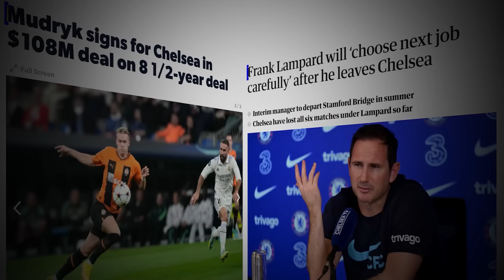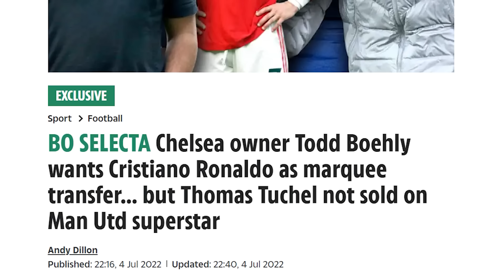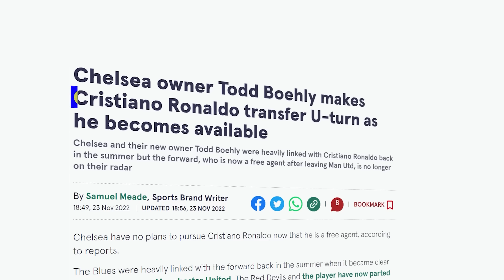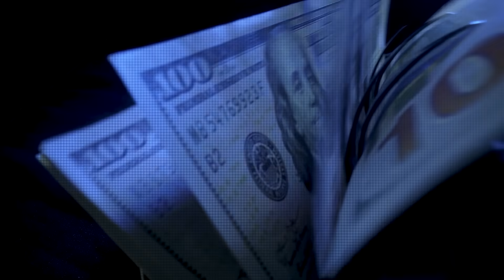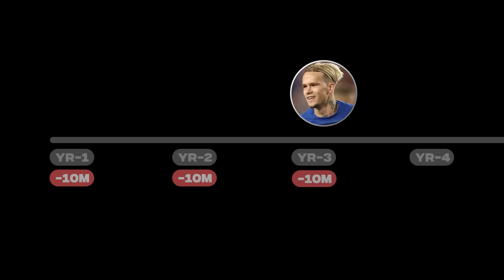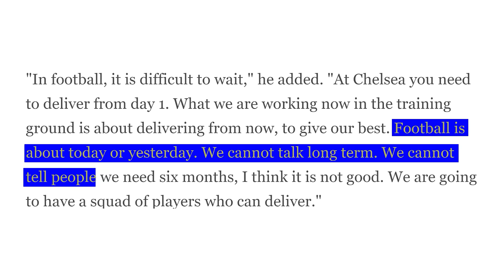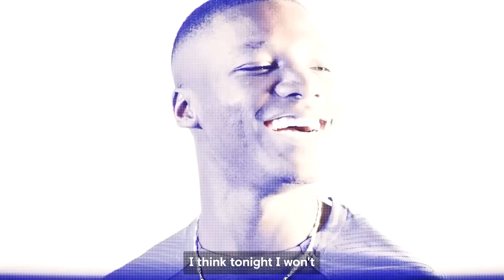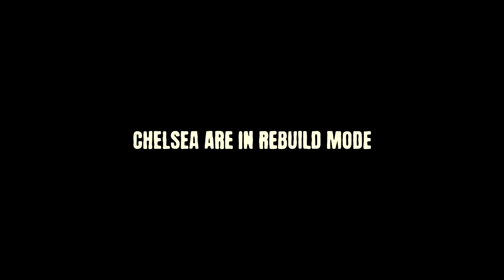How ONE MAN Destroyed CHELSEA FC FOREVER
"Blue Billion Pound Bottlejobs" How did Chelsea get so bad?
We delve into the turbulent journey of Chelsea Football Club under its new ownership. Once a powerhouse in the footballing world, Chelsea's recent years have been marred by instability and controversy since the change in ownership. From managerial upheavals to financial uncertainties, the club has struggled to maintain its former glory.

Join us as we explore the key factors contributing to Chelsea's downfall, including questionable decision-making at the board level, player unrest, and the club's rocky relationship with its fanbase. We'll analyze the impact of these challenges on the team's performance on the pitch and its standing in the football community.

Through in-depth analysis and insightful commentary, this video offers a comprehensive understanding of the complexities behind Chelsea's decline and raises important questions about the future direction of the club. Whether you're a passionate fan or a casual observer of the sport, this is a must-watch for anyone interested in the dynamics of football club ownership and management. Don't miss out on uncovering the unraveling of Chelsea FC.

The Dark Secret Behind Chelsea FC's Downfall